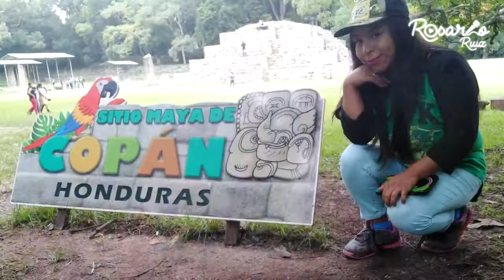Top attractions Honduras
On behalf of the Comfort Tour Channel, many greetings and congratulations. Everyone loves to travel. That’s why People go out for travel when they get a chance. Sometimes in their own country or in another country. If this trip is not easy and comfortable then travel is not fun. A comfortable trip can be arranged with the right direction .This is a video about traveling to Honduras. With this video, travelers can easily reach their destination. Which will increase their interest in travel.
# Adventure to Honduras
Best Places to Visit in Honduras
Honduras guide
Honduras tourism
Honduras travel
Honduras travel agency
Honduras travel blog
Honduras travel info
Honduras Travel Video
Honduras trip
Honduras video
Top tips Honduras
Travel guide Honduras
Travel Honduras
Travel Honduras blog
Travel Honduras guide
Travel Honduras tips
Travel to central America
Travel to Honduras
Travel to latin America
Visitar Honduras
what to see in Honduras
where to go in Honduras
why go to Honduras